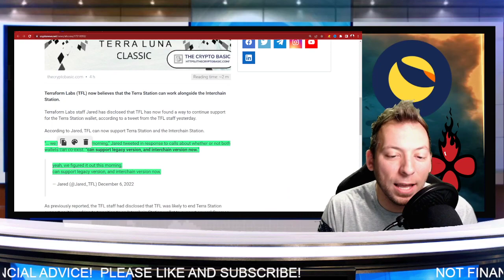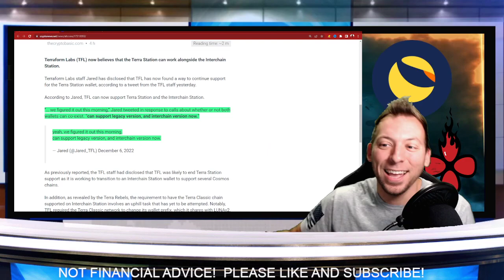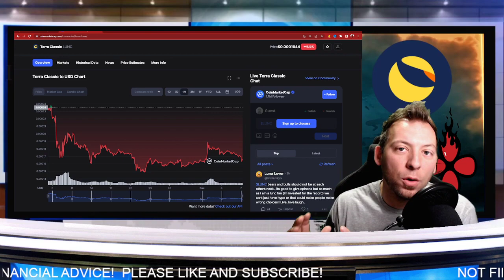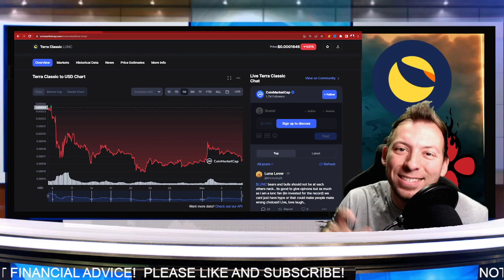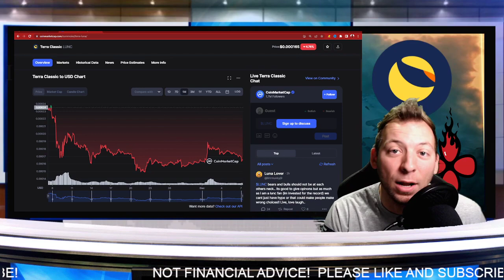TERRA CLASSIC LUNC - THEY FOUND A SOLUTION!!!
terra classic, luna classic, terra classic news, luna classic news, lunc, lunc news, terra station, interchain station